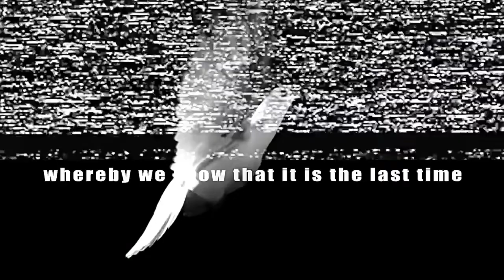THE RARE AND ACCURATE STORY OF NOAH'S ARK | BY MOVIELAND CARTOONS ANIMATION MOVIES CHANNELᴴᴰ